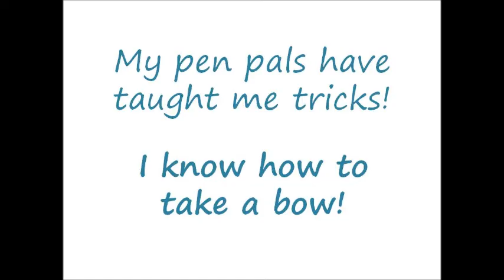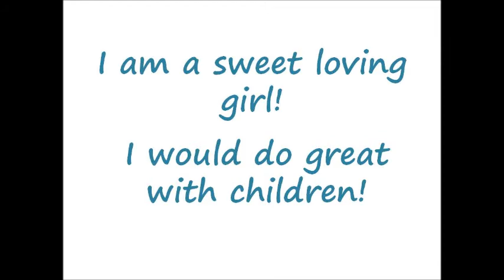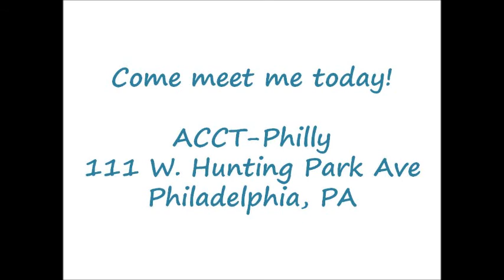Meet Effie! An Adoptable Dog at ACCT-Philly!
Hi! I'm Effie! I'm a playful, loving, 2 year old Labrador/terrier mix currently residing at ACCT! I love love love people! I have 2 best friends at the shelter, my pen pals, and I couldn't love them more! But what I really want is a family all my own! I think it might be you! --Effie